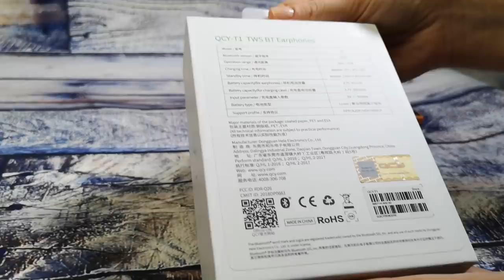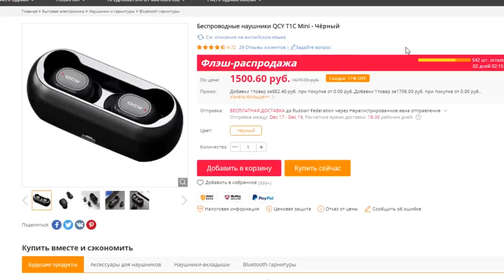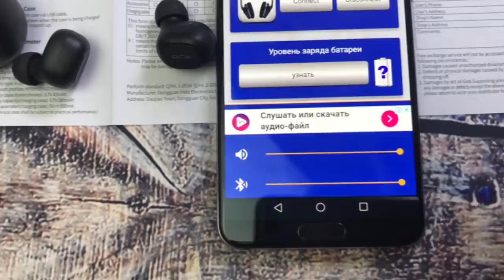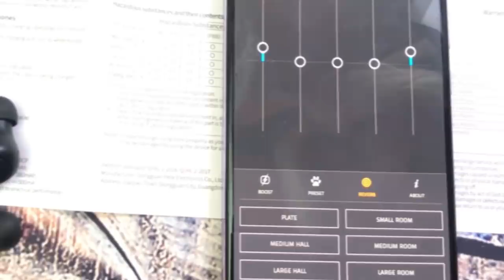БЕСПРОВОДНЫЕ НАУШНИКИ Xiaomi QCY T1 беспроводная жизнь 🔥 Что можно купить за 20 $